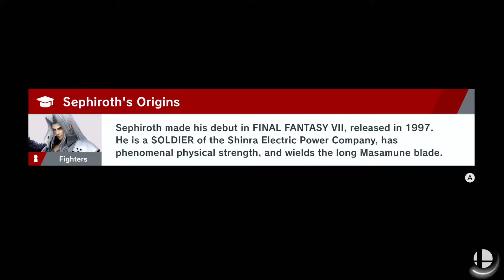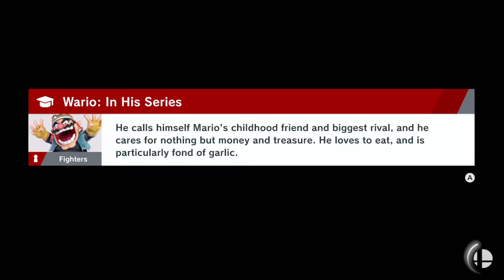30 - Beating SephirothChallenge with Wario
All of my attempts at beating the SephirothChallenge​ with Wario on Very Hard.